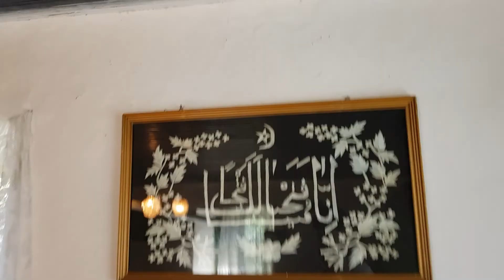Moscheea veche din Amzacea ( cartierul tatarilor)